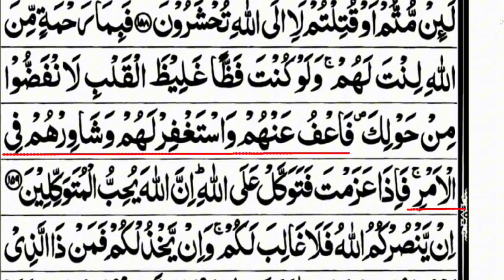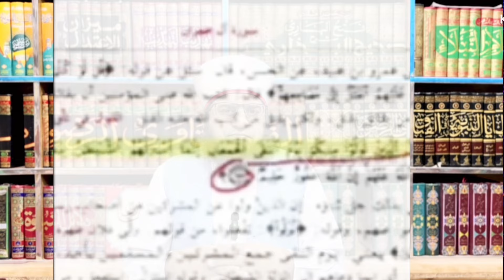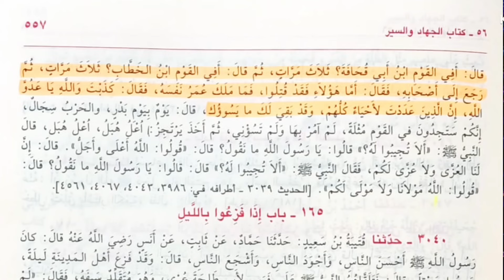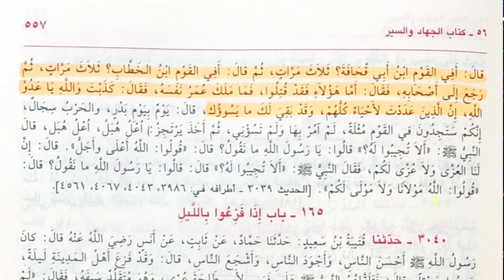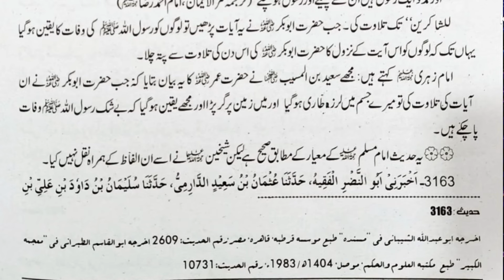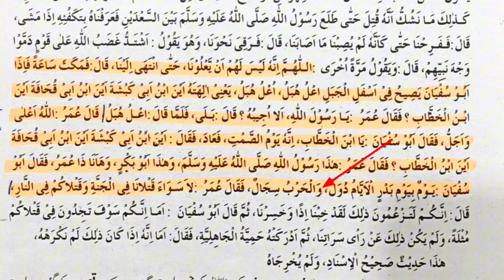Kya hazrat umar jang se bhaga | Hassan allahyari exposed